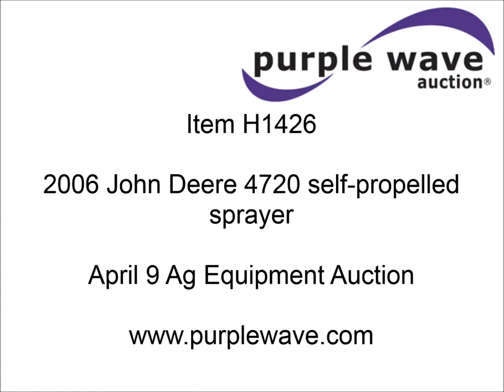2006 John Deere 4720 self-propelled sprayer for sale | sold at auction April 9, 2014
2006 John Deere 4720 self-propelled sprayer
3,408 hours on meter
John Deere 6068 six cylinder diesel engine
225 HP
Serial PE6068H522846
Four speed hydrostatic transmission
Four wheel drive
800 gallon stainless steel tank
105 gallon rinse tank
Stainless steel induction tank
John Deere spray control system
90&#039;W boom
(5) bottom sections
Five-way nozzle bodies
20" nozzle spacing
Foam marker
50 gallon tank

AM/FM/cassette
Air suspension seat
Work lights
Radar ground speed sensor
Manuals
Air suspension
Hydraulic axle width adjust
380/90R46 tires
Frame has been cracked and repaired
Boom joint knuckles have been replaced
Suspension joint rebuilt on year ago
Front left fender missing
Serial N04720X005650

It was located in Rock Port, MO, and we sold it to the highest bidder for $71,500.